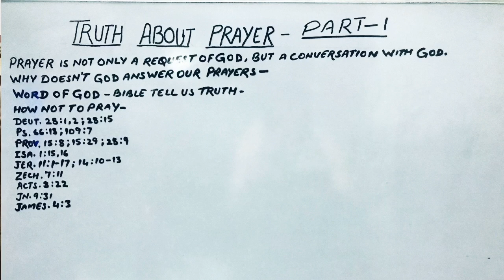Truth About Prayer Part-1